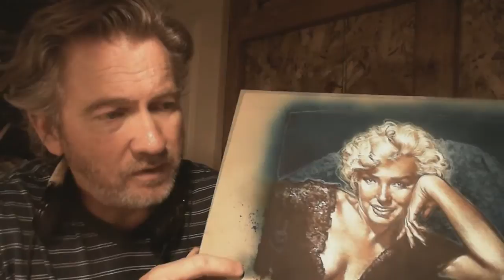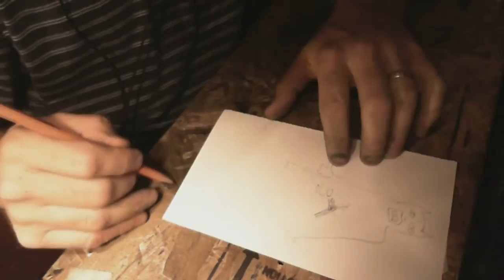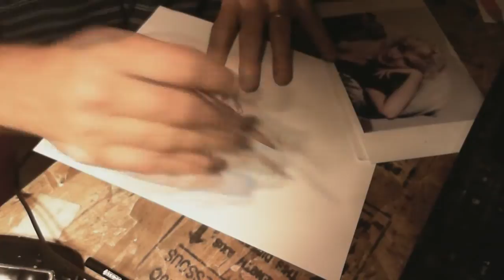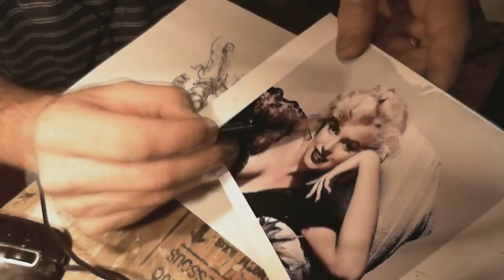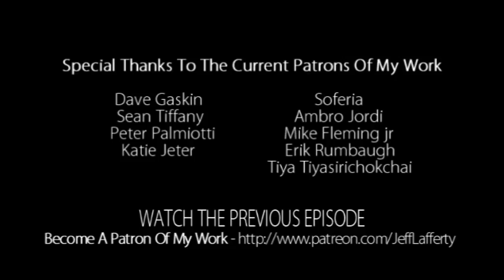VBlog #16 Marilyn Monroe and Talking About Drawing Basics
Today I show off the finished Marilyn Monroe piece a talk about drawing basics.

Dave Gaskin
Soferia
Sean Tiffany
Ambro Jordi
Peter Palmiotti
Mike Fleming jr
Erik Rumbaugh
Katie Jeter
Tiya Tiyasirichokchai